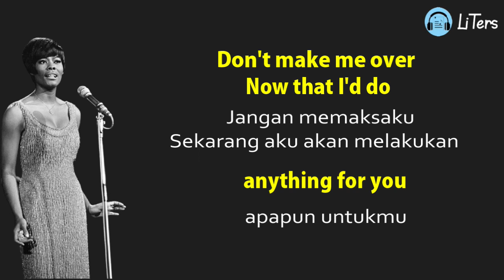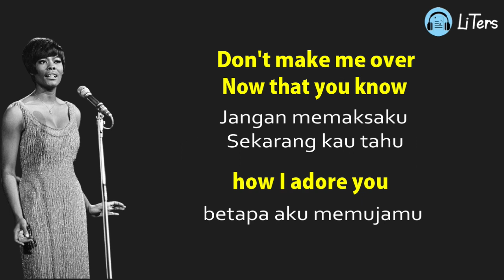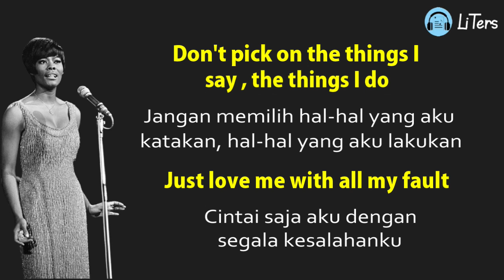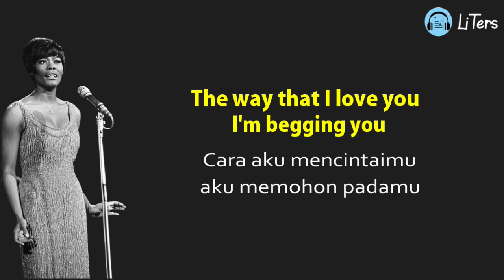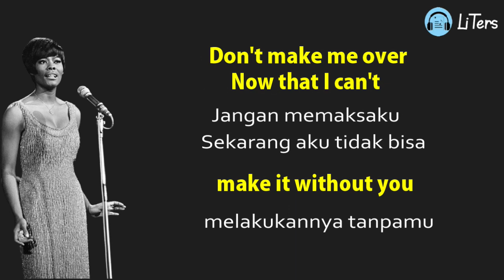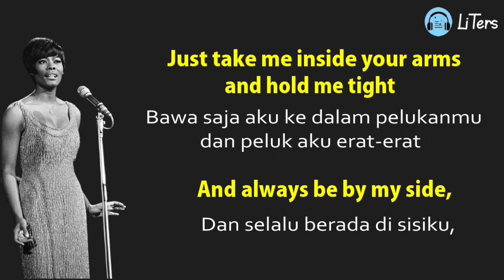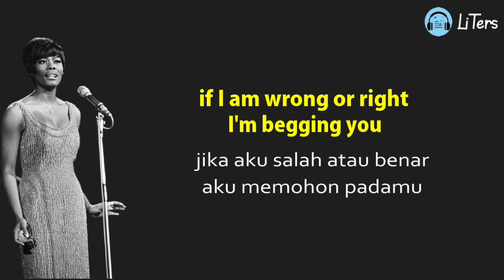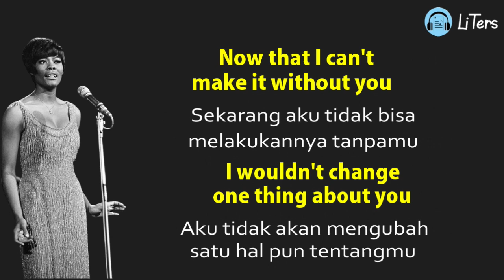Dionne Warwick Don't Make Me Over Lirik Dan Terjemahan